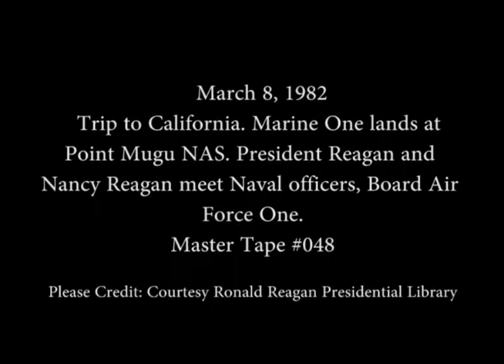President Reagan and Nancy Reagan board Air Force One in California on March 8, 1982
Full Title: Trip to California. Marine One lands at Point Mugu NAS. President Reagan and Nancy Reagan meet Naval officers, Board Air Force One on March 8, 1982.

Transcript: N/A

Production Date: 3/8/1982

Access Restriction(s):Unrestricted
Use Restriction(s):Unrestricted